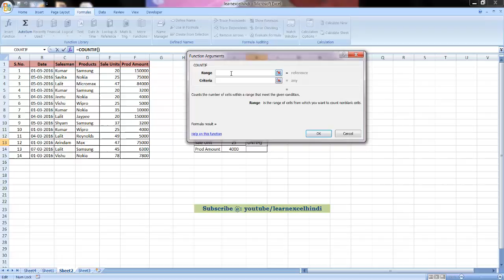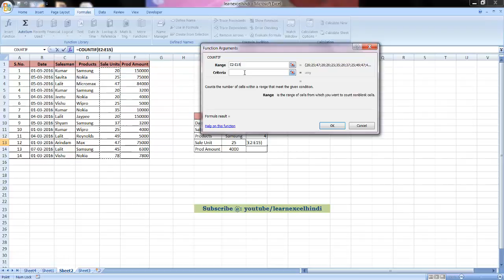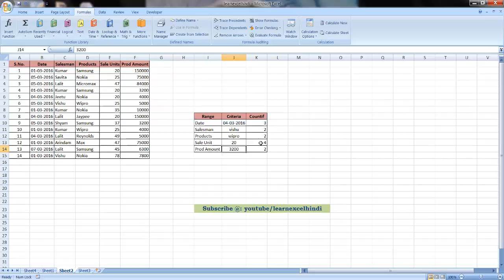How to Apply COUNTIF formula Excel in Hindi | Learn to apply COUNTIF Formula in Excel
With the help of this tutorial you can learn the function of COUNTIF formula for your Data.

free microsoft excel world championship
microsoft excel product activation failed windows 7 microsoft excel spreadsheet championship
microsoft excel activation failed windows 10
microsoft excel advanced level answer
microsoft excel advanced answers
learn excel in hindi
learn excel in hindi pdf
learn excel in hindi full course
how to learn excel for beginners
how to learn excel in laptop
how to learn excel step by step
hindi mein excel kaise seekhe
excel in hindi
excel hindi class
excel hindi tutorial
excel 2007
excel 2010
excel 2013